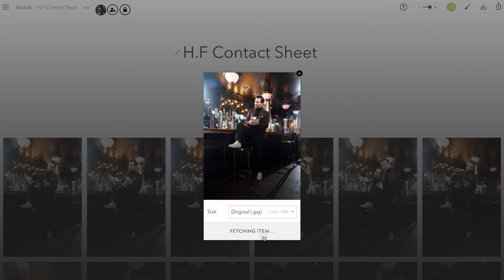Download items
Pro users are able to download board items in custom sizes and bulk download items that have been starred by someone else.

Being able to bulk download starred items is useful if your client has chosen image selects from a contact sheet for editing.

Download an item:
1. Click the '...' icon at the top of the item
2. Select 'Download'
3. Choose the size of the item (you can select a size or set custom dimensions)
4. Hit 'Download'

Download starred items:
1. Click on the double speech bubble icon at the top right of the board
2. Change the board activity preview dropdown from 'All activity' to 'Starred'
3. Select 'Download all'

The downloaded images will be in your downloads folder as a ZIP file.